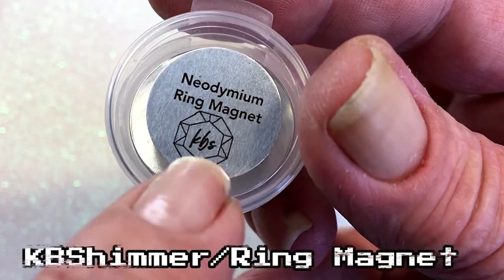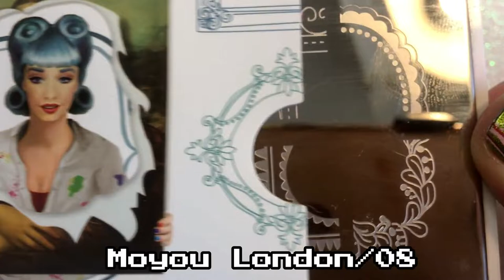EDK Sharp Fangs | Swatch |Nail art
Today i have EDK Sharp Fangs that i will swatch and i will try my new ring magnet from KB Shimmer ✍🏻

Products used:
EDK/Sharp Fangs
Essence top coat
MdU stamping polish no.25 and no.29
Moyou Londo Artist 08 stamping plate
CjS No smudge top coat

If you like to support channel(NO MONEY)Nail polish and stamping plates
are welcome that  you may be tired of, i will convert them to videos.
In advance THANK YOU and for watching 💝